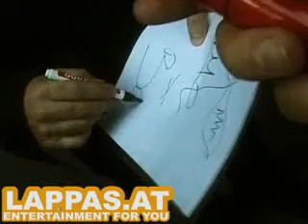U2 in Vienna - Bono talks about The Rain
U2 in Vienna - Elevation Tour 2001
Exclusiv Interview by Niki Lappas
Two hours before the concert in Vienna Bono and Edge came out of the hotel